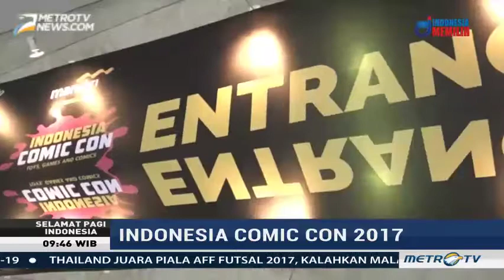BreAksi - Indonesia Comic Con 2017 - METRO TV